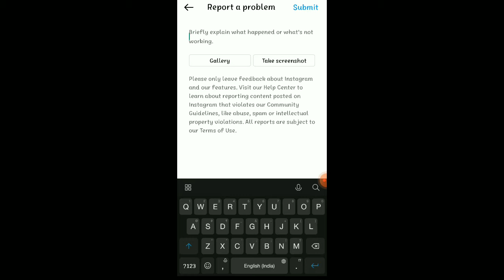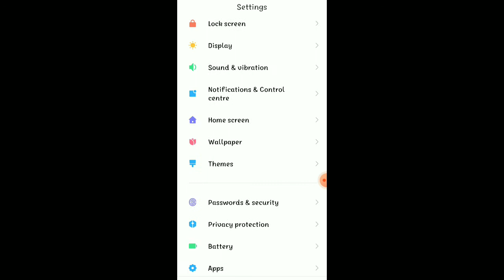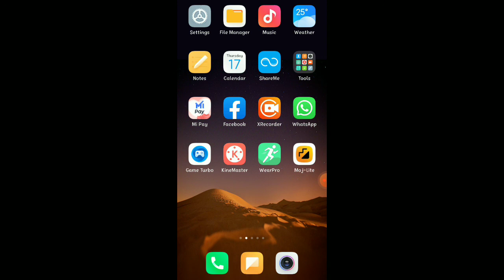Instagram Report Not Sending Problem Fix | Instagram report problem fix 2022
instagram report problem,
instagram report problam fix,
instagram par report send nahi ho rahi,
bug reported problem solved kaise kare,
bug reported problem,
bug reported problam fix,
report problem instagram,
panchal digital,
instagram problem,